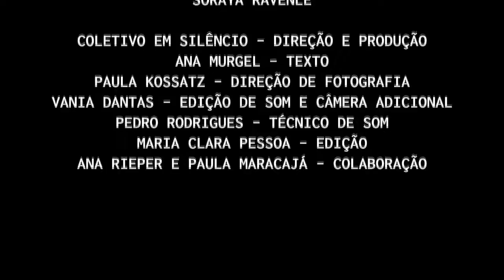PALAVRA EM POROS, 2015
"Corpo é pensamento. Corpomídia é passagem, fluxo, movimento, vibração e palavra. Poros é convivência perceptiva, respiração na diferença, imaginário nas raízes, em permanente corporeidade." POROS, 2015

Palavra em Poros é uma produção para a Estação [ Rosto em Projeção ] produzida especialmente para POROS, 2015 que abriu a 24a edição do Panorama Festival.

Dentre as 9 Estações que promovem espaços sensoriais, esta estação foi criada para que egressos e egressas, familiares e pessoas atingidas pelos sistemas prisionais e socio-educativo, possam ser acolhidos pelo olhar das atrizes Poros e poesias compartilhadas no Coletivo em Silencio.

A equipe contou com textos de Ana Murgel, câmera Paula Kossatz, Maria Clara Pessoa na edição, Ana Rieper e Paula Maracajá como colaboradoras e as atrizes: Evellyn Alves, Gabriela Carneiro da Cunha, Leticia Isnard, Soraya Ravenle.